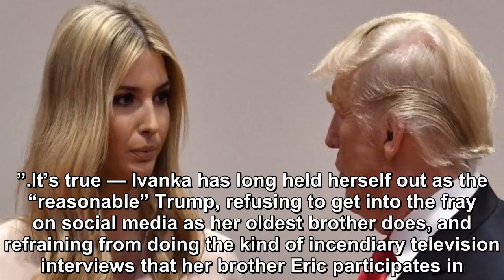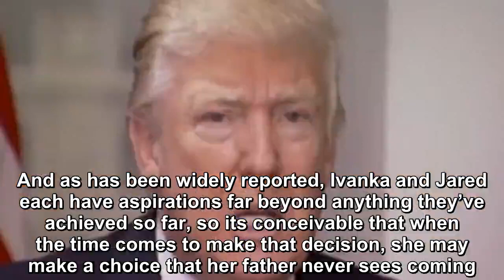What kind of legal trouble the Trump children might be facing after Michael Cohen’s testimony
In a Sunday morning segment on MSNBC’s AM Joy, host Joy Reid had on a panel of guests to discuss what kind of legal trouble the Trump children might b